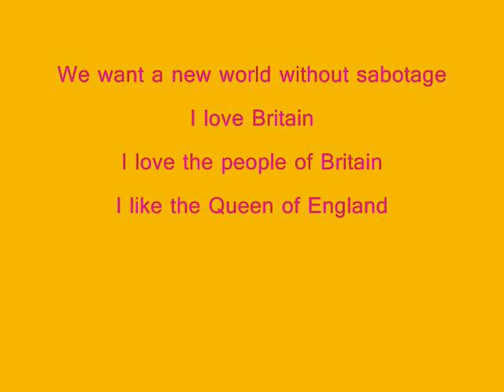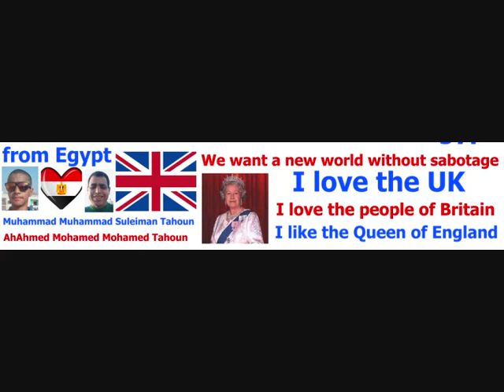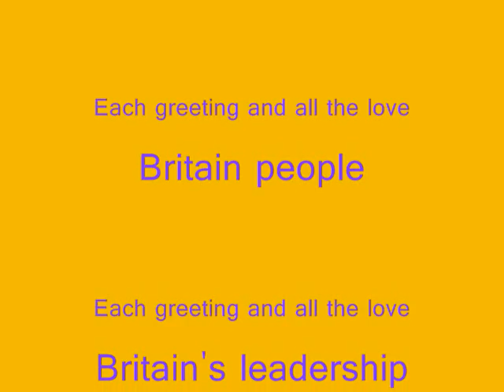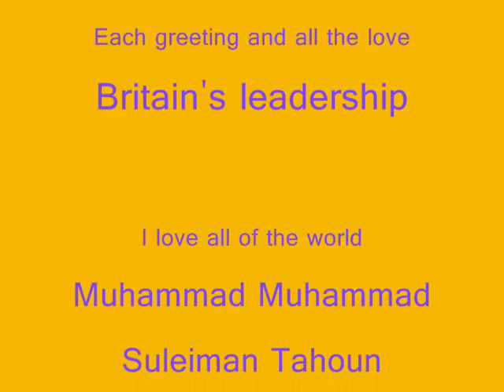O people of Britain Britain England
O ye people of the people of Britain England O people of the United Kingdom
We want a new world without sabotage
The love of understanding of cooperation and peace in the whole world
Salute you all the people of Britain and the leadership of Britain
I like all of the peoples of the world
Muhammad Muhammad Suleiman Tahoun
Ahmed Mohamed Mohamed Tahoun
From the Arab Republic of Egypt